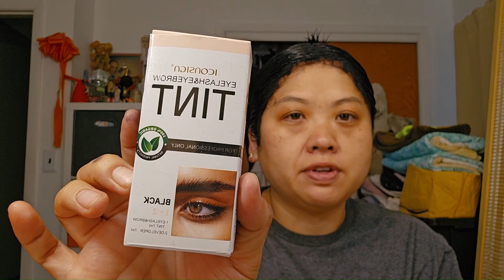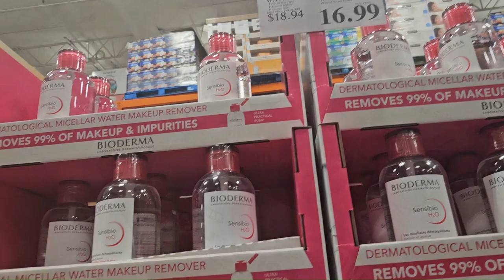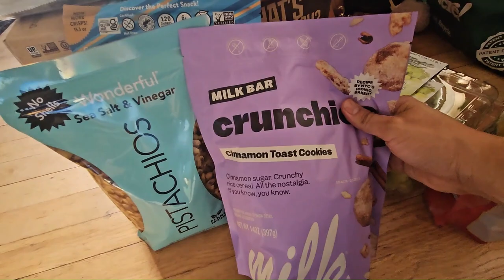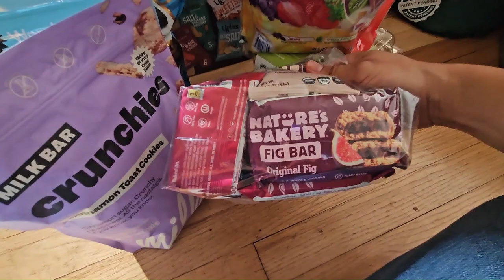Back to Work Routine